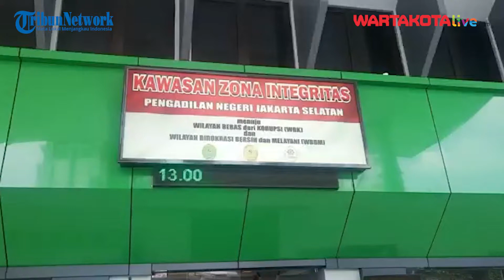Deolipa Hadir di Sidang Kedua Gugatan Perdata di PN Jaksel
Pengadilan Negari Jakarta Selatan menggelar sidang gugatan perdata mantan kuasa hukum Bharada E, Deolipa Yumara dan Burhanuddin pada Rabu (14/9/2022) siang.

Deolipa dan tim pengacara merah putih sudah tiba di PN Jakarta Selatan sekira pukul 10.40 WIB.

Dengan ciri khasbya rambut ikal diikat kebelakang itu, ia sempat brefing dengan timnya untuk hadapi sidang hari ini.

Pria yang kenakan kemeja batik ini menjelaskan, agenda sidang kedua hari ini adalah pemeriksaan berkas gugatan.

Editor Video : Bima Nugroho